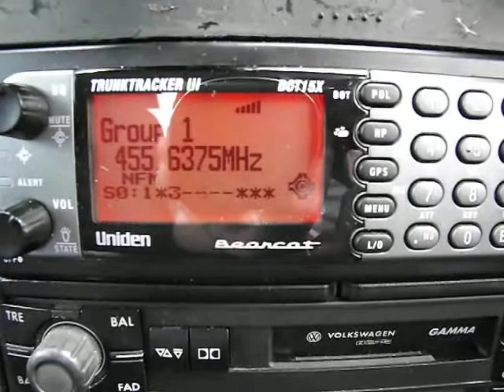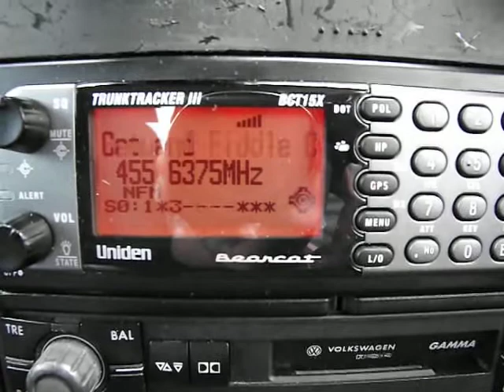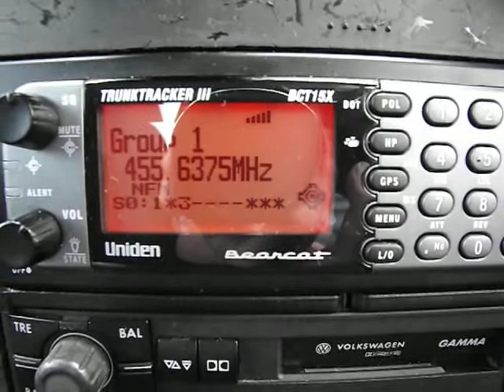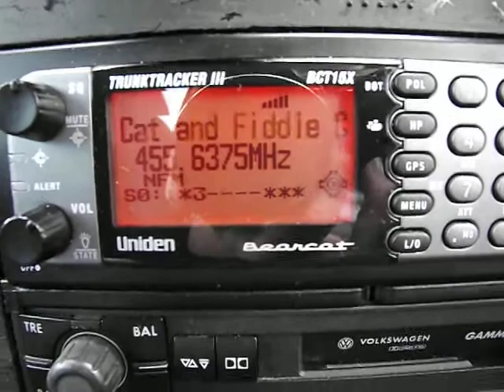Manchester Airport UHF Air Radio Ground Net - 455.6375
A short clip of Manchester Airport's UHF Air Radio Ground Trunked Radio Net on 455.6375 received on a Uniden BCT15X scanner.